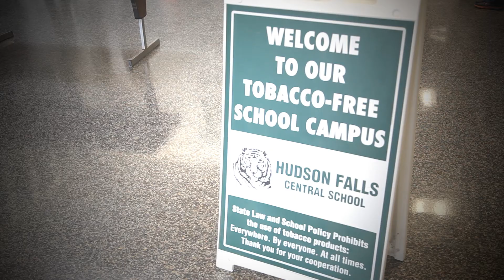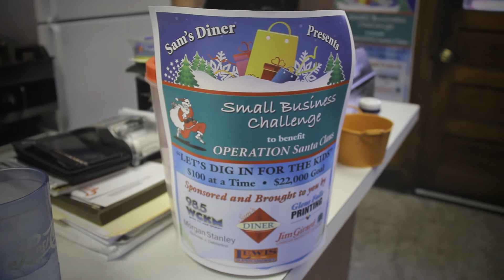Project For Awesome: Operation Santa Claus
Each year Operation Santa Claus provides hundreds of children with clothing for the winter supported by community donations and involvement.